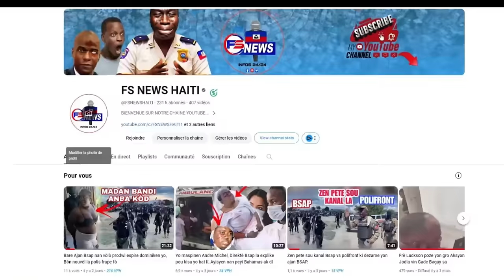FLASH : Bwa kale nan Jacmel/ Lanmò 100jou boule sa plat/ Revokasyok Richmond konfime